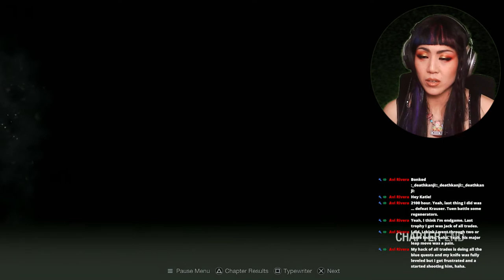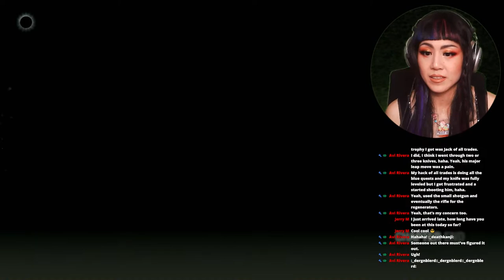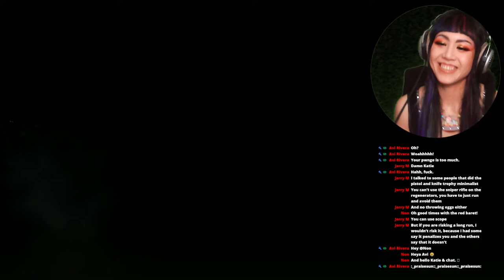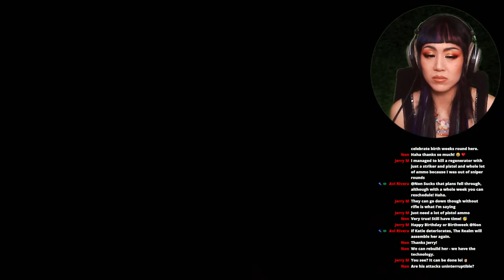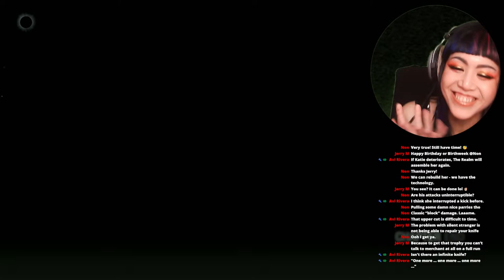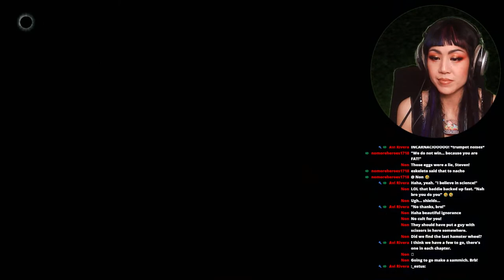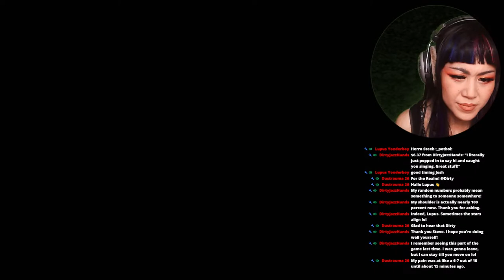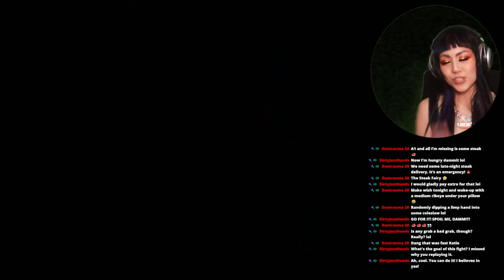#21 Resi4 - Leon the Professional takes on a Clock Tower!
KEY MOMENTS ►

00:00:00 - Start
00:09:02 - Attempts at no-hitting Krauser
00:25:39 - lol game broke; games hate when I try to no-hit them
00:32:42 - Short Break
00:57:30 - Repopulated Throne Room Antechamber; restarted
01:00:25 - Second attempt at repopulated Throne Room; much better accuracy
01:02:59 - Treasure-hunting in the Throne Room
01:05:14 -  Fun Vandalism
01:09:09 - Combing repopulated Ballroom
01:13:29 - Gearing up for the Clock Tower
01:18:35 - lol never saw the Typewriter at the Clock Tower
01:19:20 - Sweepin' n Snipin' through the Clock Tower
01:36:47 - lol stupid spiked ball pwn; reloaded
01:41:32 - Leon takes ungodly sniper shot vs. Mace Shield-u Coward
02:04:50 - Last Clocktower wave, keyly evaded! Supreme funnelling powersh!
02:20:56 - Returning to Krauser's arena to check for items; FUCKING NOTHING lol.
02:27:05 - Returning to re-repopulated Hedge Maze; stealth powersh!
02:38:23 - Short Break
02:52:27 - Clocktower Lift; first attempt restarted
02:56:56 - Clocktower Lift, again, SUCCESS!
03:16:12 - Bye-bye Stream!

LINKS ►

For consensual Japanese swim pleasures
Within the Realm of the Dainty Pie Hole

YOUTUBE MEMBERSHIPS -
For all the SekiSoulsBorne pixel art Badges & Emojis
Plus perks of epic proportions

Same Key Benefits of YouTube Memberships
Just no badges or emojis

WIGS -
By Keke Wigs on Etsy